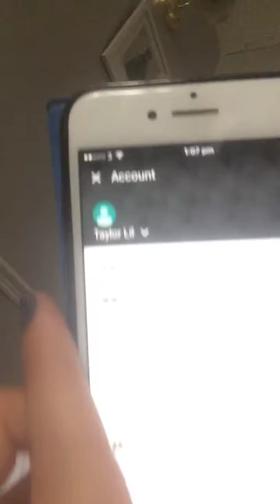Check out new channel